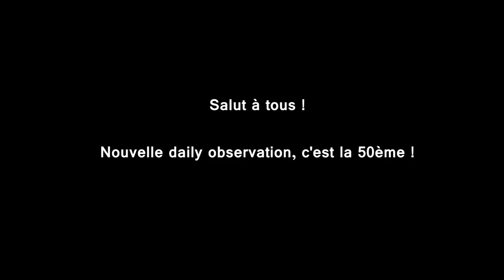🇫🇷 🚦D.O #50 🚦- JE ME FAIS ARRETER PAR LA POLICE ! 🇫🇷 ⏩️ Dashcam France™ ⏪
Bon visionnage !

Les logiciels utilisés :

Bon visionnage :)